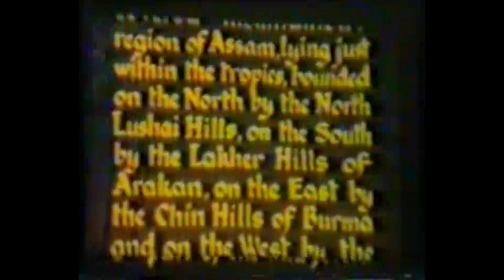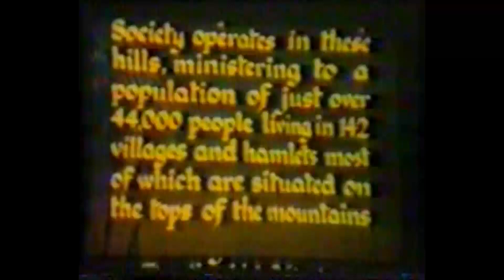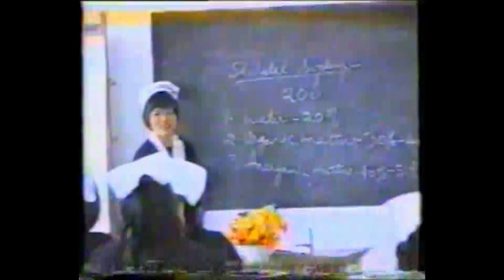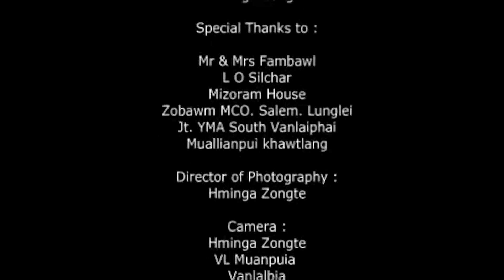From Darkness to light II